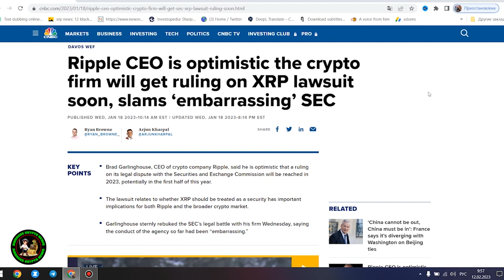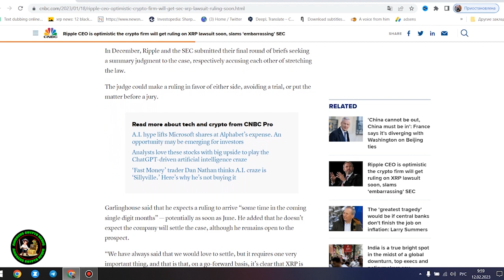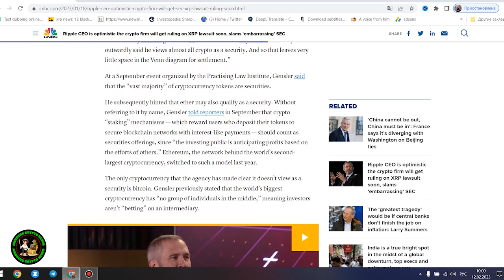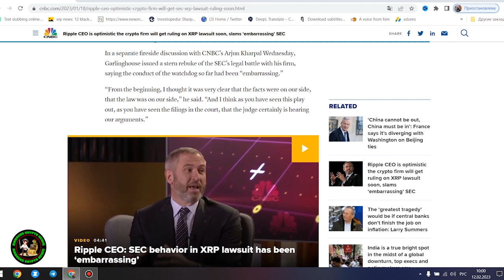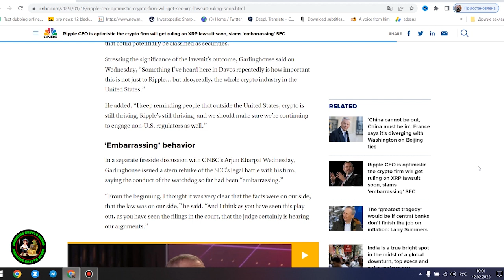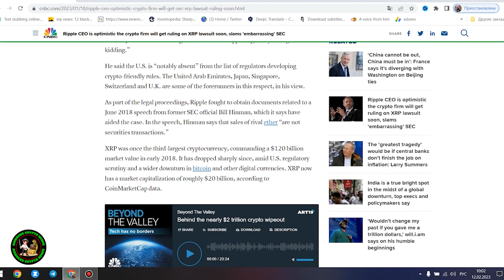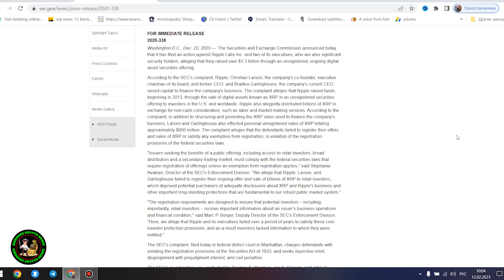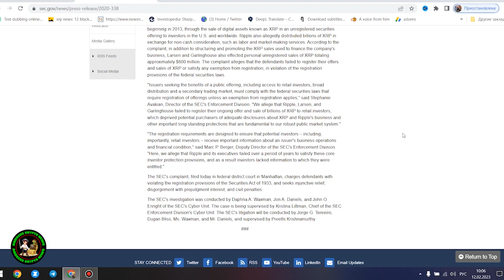XRP RIPPLE NEWS TODAY 🚨 XRP BREAKING NEWS! 💣 Bill Himan New Evidence!* XRP COIN PRICE PREDICTION